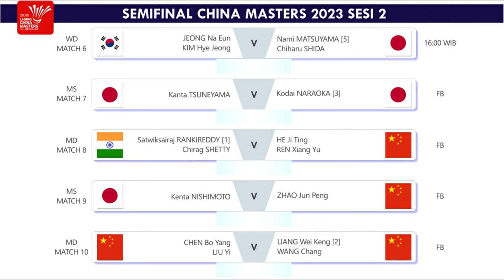Hasil Lengkap Semifinal China Masters 2023 Sesi 1 Hari Ini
Hasil Lengkap Semifinal Badminton Li-Ning China Masters 2023 Sesi 1 Hari Ini